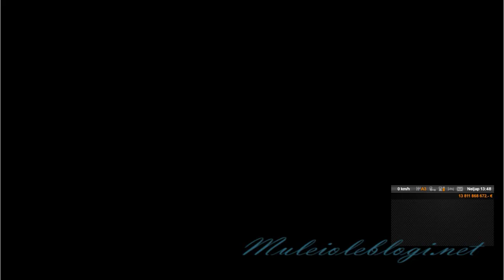ETS2 gameplay: Babruysk-Kholm-Vyborg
Me playing "Euro Truck Simulator 2".
Delivering used plastics from Babruysk (Belarus) to Kholm (Russia) and apples from Kholm (Russia) to Vyborg (Russia)